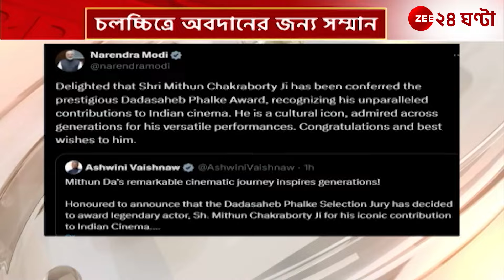Narendra Modi | Mithun | 'দাদাসাহেব ফালকে' পাচ্ছেন মিঠুন! অভিনন্দন জানালেন মোদী!| Zee 24 Ghanta